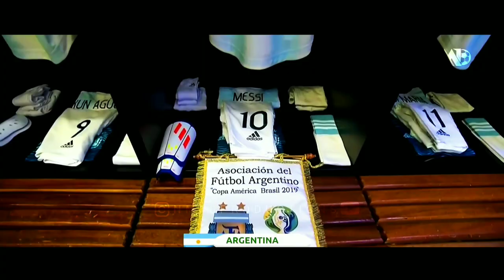Lionel Messi ►King of Argentina 2021|HD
ᴛⷮhͪaͣnᴋⷦs͛ foͦrͬ waͣᴛⷮcͨhͪiͥng:)

✔  Special thanks: Ln10films
 ✔ Credit: